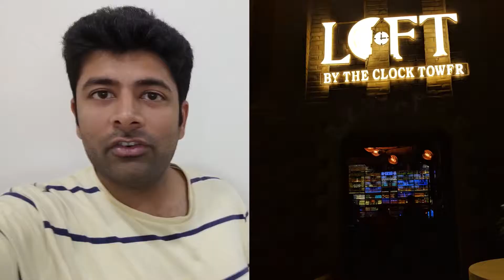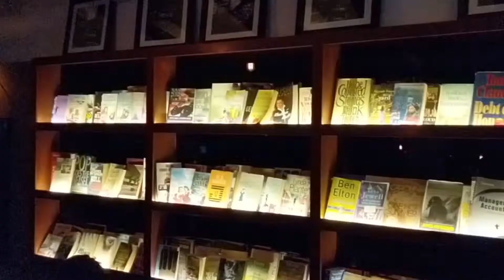Loft By The Clock Tower Gurgaon | Restaurant Bar | Gurgaon places to eat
Hey Guys,
I visited Loft By The Clock Tower in Gurgaon Sector 15 for a dinner and it was amazing. Loft by the Clock Tower is the only microbrewery in 32nd Milestone. The outside of the place looks like you are about to enter into a clock tower, with a spiral staircase taking you into the restaurant, which covers two floors. Look towards the top and you will find hats all around. Watch the video to know more about the place and do LIKE the video if you like what you see :)